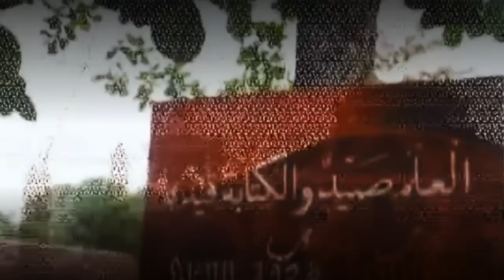Nasyid Gontor | Syam - Arti Perjuangan | Gontor 5 Darul Muttaqin Banyuwangi - Musik Religi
Nasyid Gontor | Syam - Arti Perjuangan  | Gontor 5 Darul Muttaqin Banyuwangi

Also tagged with: Pondok Pesantren, Islam, Lagu Religi, Lagu relegius, musik motivasi, musik religi, musik Islami, lagu Islami, santri, Kreativitas santri,